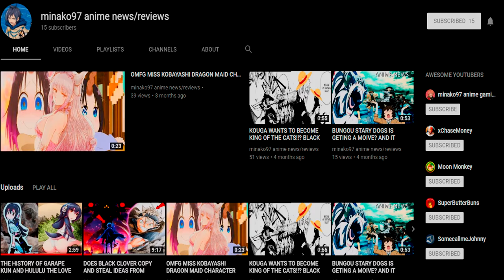OMFG DRAKE AND ASTOLFO PLAYABLE IN FATE EXTELLA YAMI PLAYABLE IN QUARTE KNIGHTS ANIME NEWS SOURCE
WHY I HATE HIGH SCHOOL ANIME CLUBS my experience dictatorship treating you like idiot and more

A POSITIVE 4KIDS VIDEO WHAT 4KIDS WAS GREAT AT THAT NO OTHER COMPANY COULD DO AT THAT TIME